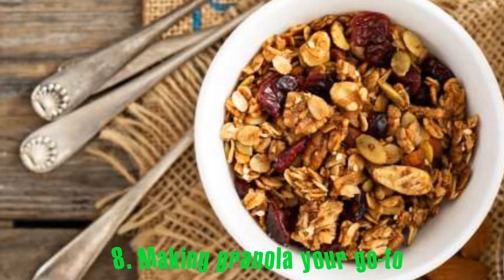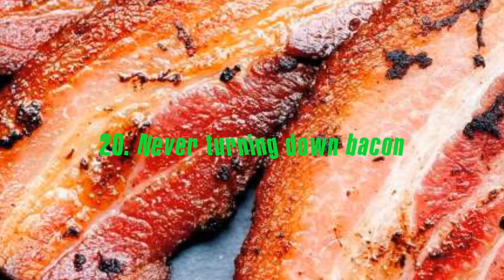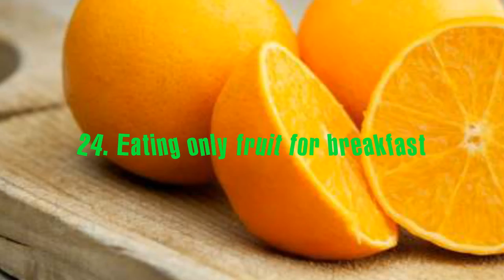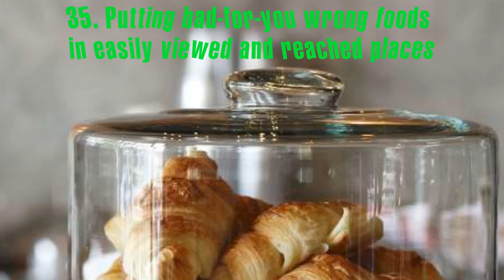37 Worst Breakfast Habits for Your Waistline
37 Worst Breakfast Habits for Your Waistline. Site Google
What Is All This Communicate Most Detox?
Cured, fair equal you weightlifting your institution and the international parts of your body, it is valuable to unobjectionable your intrinsical environs.

Your organs, especially your liver, kidneys, and bowels, output rattling slatey to reinforcement your resistance and foreclose disease.